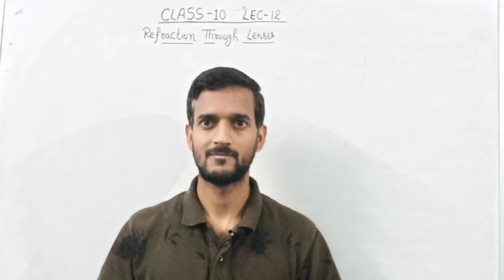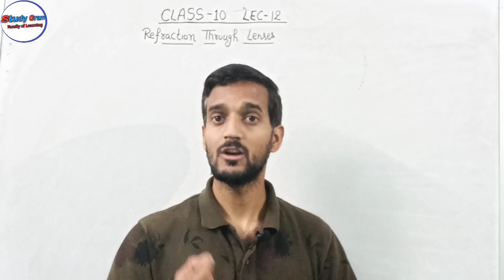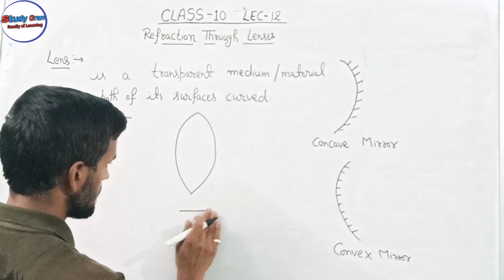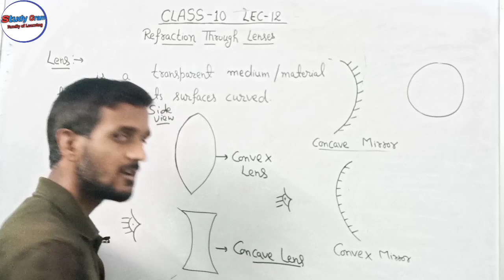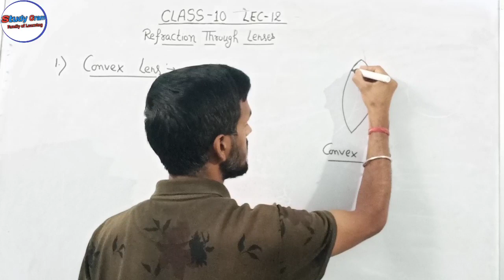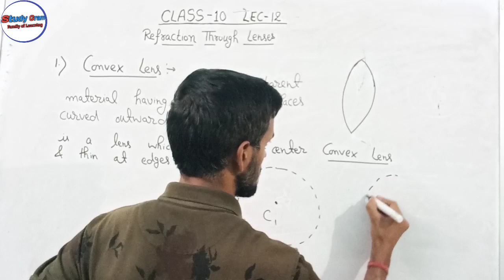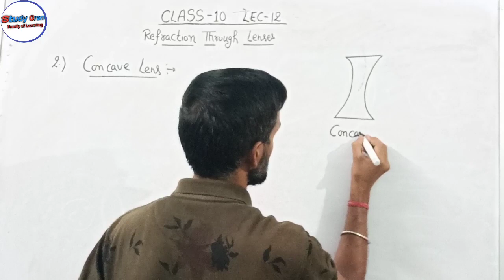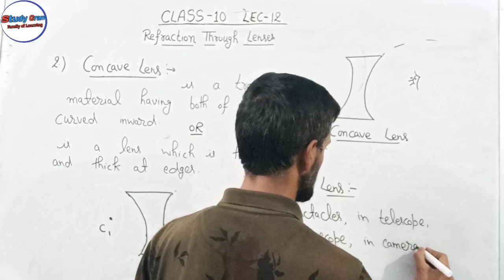Class 10th Science। Lec-12। Refraction Through Lenses। Types of Lens। Convex Lens। Concave Lens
In this Lecture you will learn about:

Plane Mirror
Reflection of Light
Incident Ray
Reflected Ray
Normal
Incidence Angle
Angle of Reflection
Laws of Reflection
Nomenclature of Reflection
What is Object
What is image
What is plane Mirror
How plane mirror is made
Image formation by plane mirror
properties of image formed by plane mirror
Spherical Mirror
Types of Spherical Mirror
Concave Mirror
Convex Mirror
Important Terms related to Spherical Mirror
Concept of Focus for Concave and Convex Mirror
Sign Conventions for Spherical Mirror
Rules for image formation by Concave mirror
Rules for image formation by Convex mirror
Image formation for different position of object for Concave mirror
Image formation for different position of object for Convex mirror
Bending of light
Refractive Index
Laws of refraction
Refraction Through Lenses
What is Lens
Types of Lenses
Convex Lens
Concave Lens